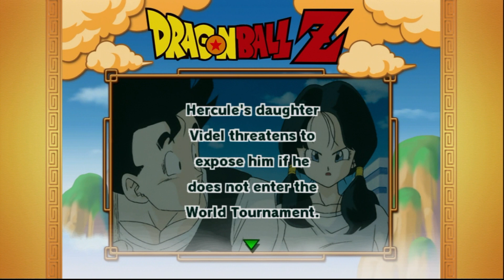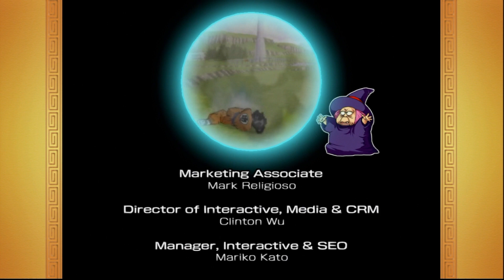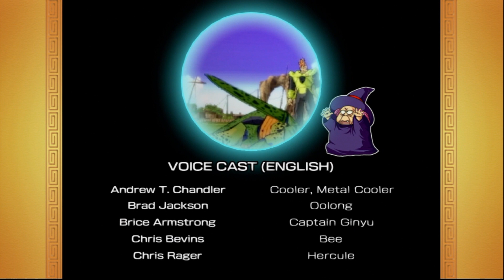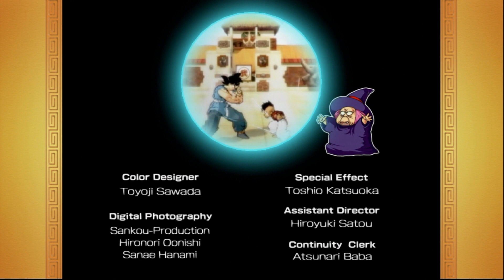Dragon Ball Z: Budokai 3(HD): Dragon Universe: Uub